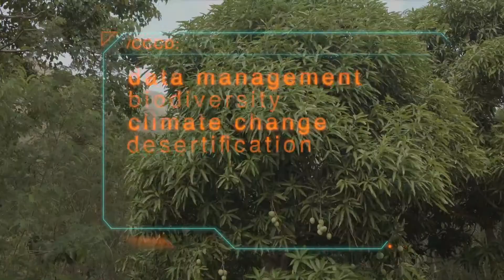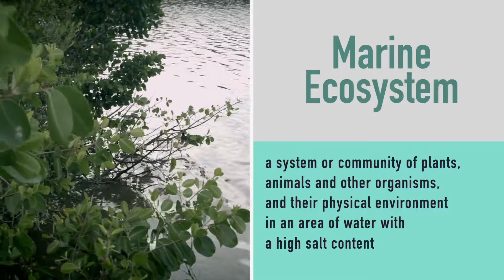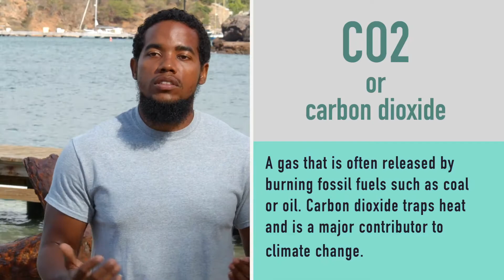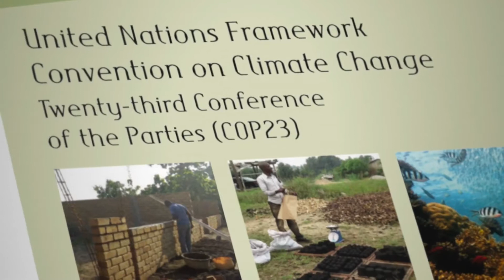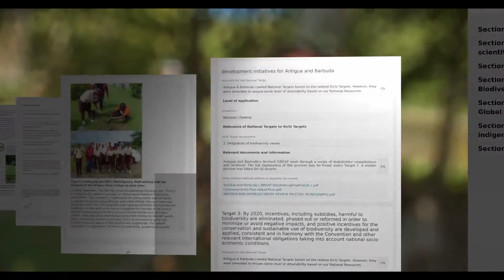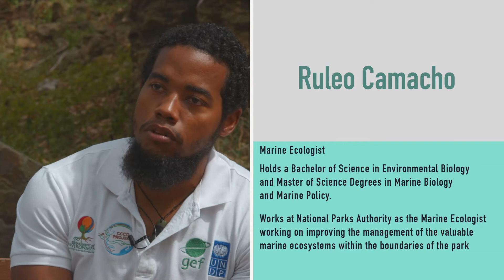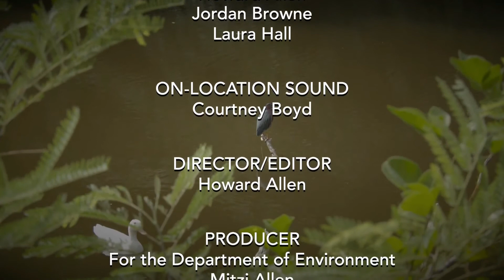The Conservation Series Ep- 3 - How is Climate Change Affecting Antigua & Barbuda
The Conservation Series is a four part series developed by the Antigua & Barbuda Department of Environment and produced by HaMaTv in association with the Department of Environment. It is hosted by Broadcast Media Personality Patrice Martin.

This production is sponsored by the Global Environment Facility funded project - “Monitoring and assessment of multi-lateral environmental agreements (MEA) implementation and environmental trends in Antigua and Barbuda”, or commonly referred to as the Cross-Cutting Capacity Development (‘CCCD’) project. CCCD aims to strengthen capacities for the effective management of data and information and integrating global environmental needs into information management systems.